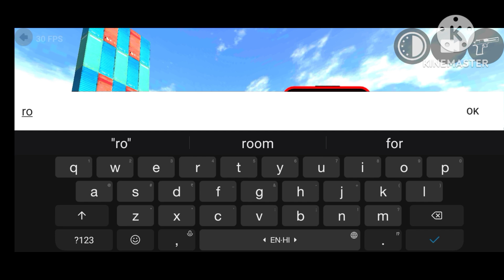RGB-Tool ka use new update😱Shinchan ka cheat code board ka cheat code new update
ka cheat code

board ka cheat code

Indian bike driving 3D all Cheat code Bolero car Z pack Mini Jetpack fire truck simchain

purane wale update ke all cheat code army tank dinosaur Endeavour Mustang GT Super Ferrari

Splendor ka cheat code Super Splendor ka cheat code aur purane wale fighter ka cheat code